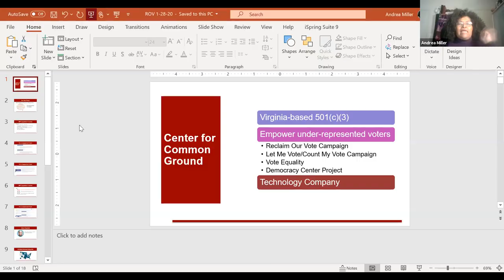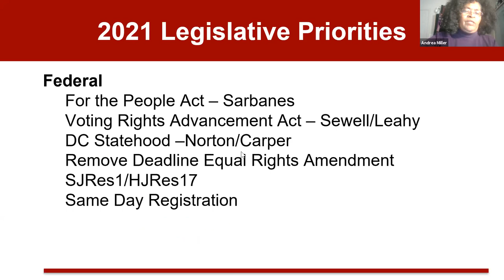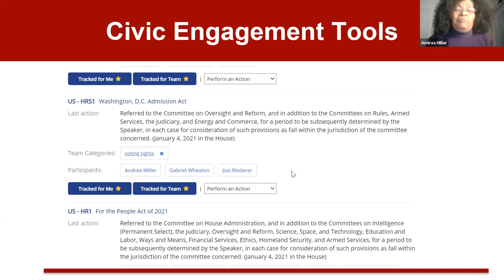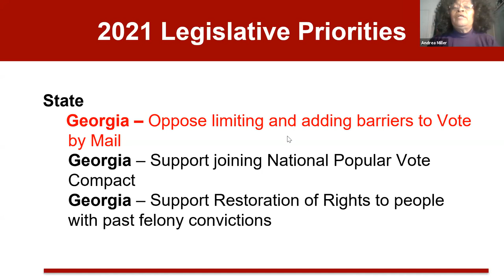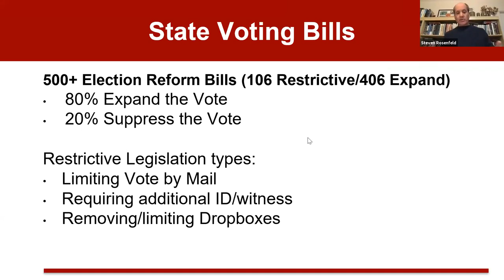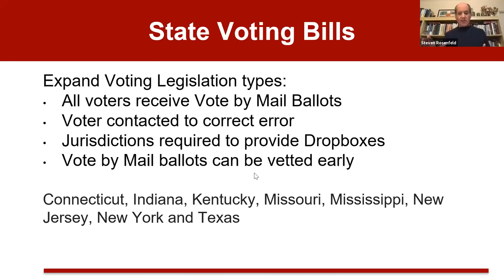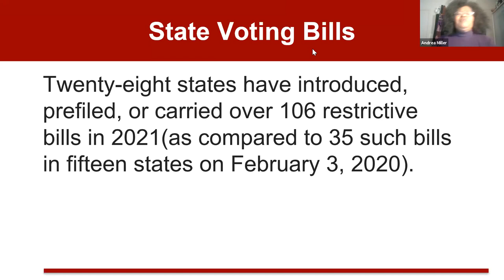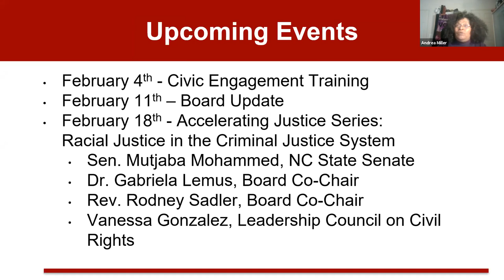CFCG Briefing - Jan 28, 2021